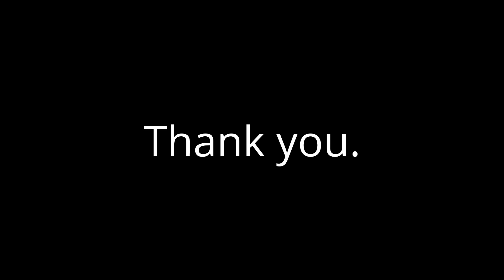Jo dori no riai.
Defence against two simultaneous Jo attacks explained by Paolo Nicola Corallini Shihan, 7° DAN Aikikai, 7° DAN Iwama Ryu